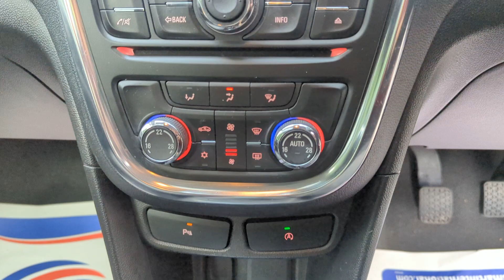Awesome Vauxhall Mokka With Sat Nav and Parking Sensors